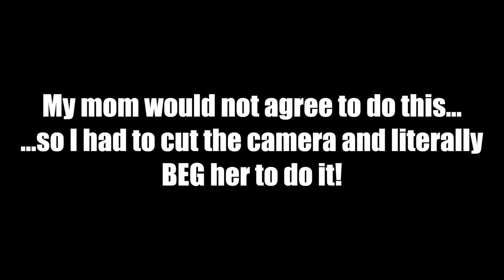Kissing Prank - Kissing My Actual Mom Prank! - Edition